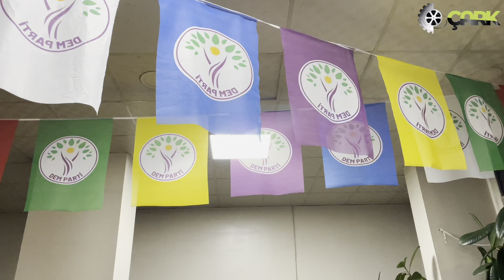Kadınlar anadili gününe özel kılamlar söyleyip halaylar çekti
Elazığ Karakoçan’da 21 Şubat Dünya Anadili Günü’ne ilişkin etkinlik gerçekleştirildi. DEM Parti kadın seçim bürosundaki etkinlikte Kürtçe ezgiler seslendirildi, halaylar çekildi.

“21 Şubat Dünya Anadili Günü” ilk kez 2000 yılında, dünya çapında çok dilli yaşamı ve kültürel çeşitliliği desteklemek amacıyla kutlanmaya başlandı. UNESCO verilerine göre, dünyada 5 bini yerli dili olmak üzere 7 binden fazla dil konuşulmakta. Bu dillerin sadece 106'sı resmi dil statüsünde.